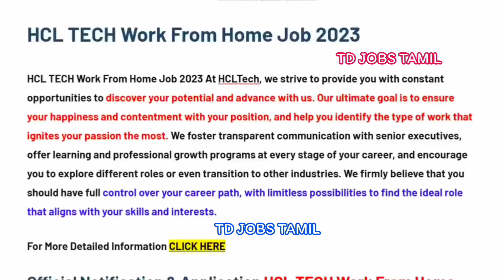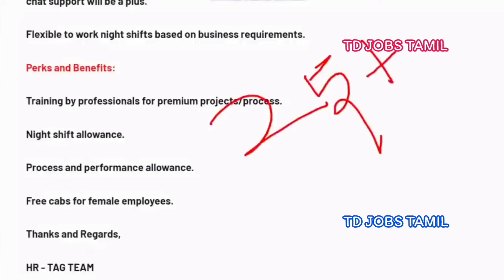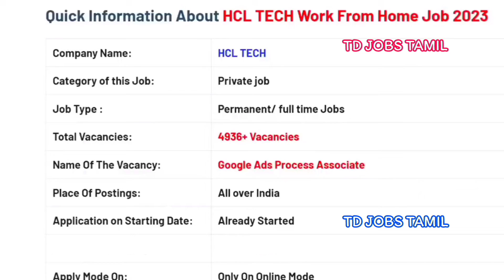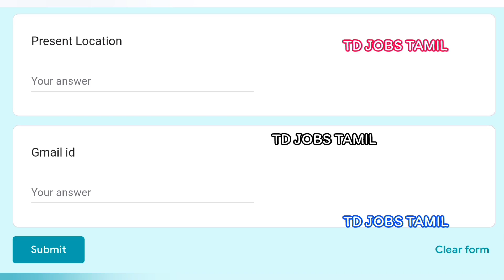🔴HCL Company Work From Home தற்போது உடனடி வேலைவாய்ப்பு🔥 today jobs tamil/home jobs tamil/tdjobstamil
hcl work from home jobs in tamil

🎉👍இந்த வேலையில் எப்படி உடனடியாக சேர வேண்டும், மற்றும் இந்த வேலைக்கான முழு விபரங்களும்💯💯இந்த வீடியோவில் சொல்லப்பட்டுள்ளது👍🎉

🔴🔥HCL Work From Home Job Apply Link

2023 new home jobs in tamil
2023 tamil jobs
2023 tamil home jobs
2023 tamil job
2023 tamil home job
2023 jobs today tamil
2023 today jobs tamil
2023 home based jobs tamil
2023 new jobs tamil
2023 latest tamilnadu jobs
2023 today latest jobs tamil
2023 today new jobs

2023 new jobs in tamilnadu
2023 new jobs in tamil
2023 latest tamil jobs
2023 tamilnadu latest jobs
2023 today new jobs
2023 new job wanted in tamil

வீட்டிலிருந்துவேலை

வேலைவாய்ப்பு

வீட்டில்இருந்துவேலை